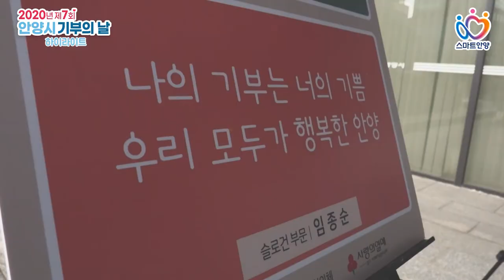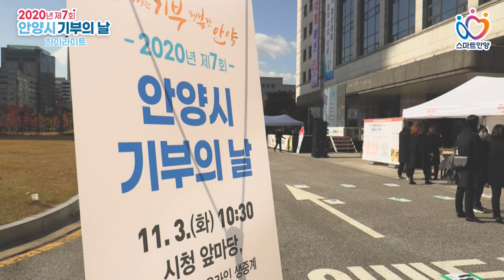[하이라이트] 2020년 제 7회 안양시 기부의 날 ' 기부 문화 작품 감상'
[함께하는 기부, 행복한 안양]

안양시 기부의 모든 것,
함께 하는 기부를 실천하는 안양시에서
‘2020년 제 7회 안양시 기부의 날’ 행사가
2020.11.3.(화)에 온라인으로 개최되었습니다.

이번 행사에서는
안양시 기부의 날을 맞아 진행된
‘기부 문화 공모전’의 작품들이 함께 전시되었습니다.

그 현장을 하이라이트로 함께 만나보시죠!

※ 본 행사는 코로나19 확산방지를 위해 방역수칙을 철저히 지키며 진행되었습니다.